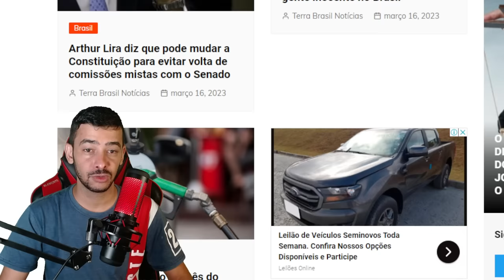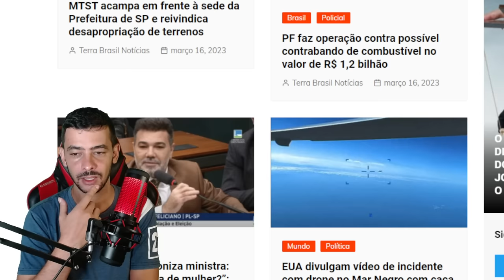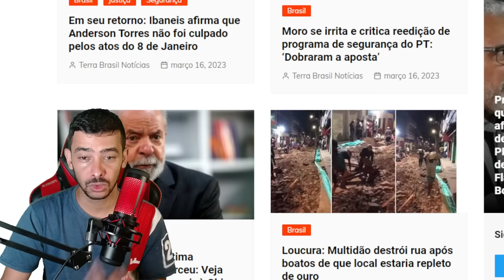GRAVISSIMO! MORAES CORRENDO RISCO? | DENUNCIA DINO E LULA NO OLHO DO FURACÃO!